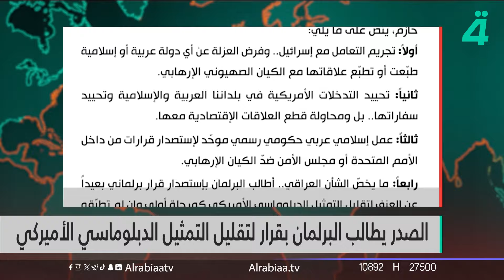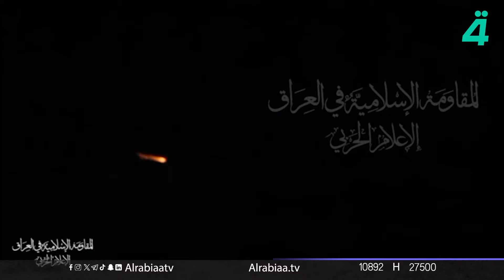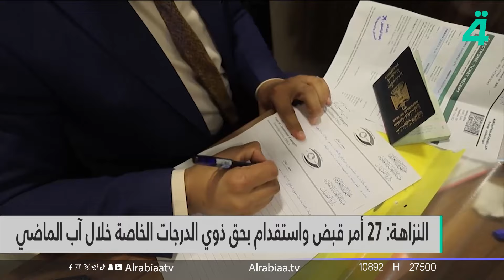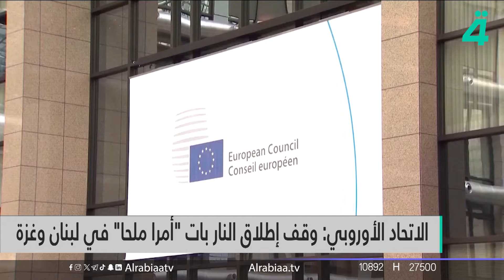العراق يضغط لإنهاء مهمة التحالف الدولي | نشرة اخبار المنتصف مع صفا خالد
قناة الرابعة الفضائية هي قناة تلفزيونية فضائية عراقية أسسها غزوان جاسم في عام 2021، تبث في العراق ومقرها في بغداد يمثل هذا الاسم السلطة الرابعة ، وهو مصطلح يُطلق عموماً على الصحافة و وسائل الاعلام لابراز دورها المؤثر ليس في تعميم المعرفة و الاخبار